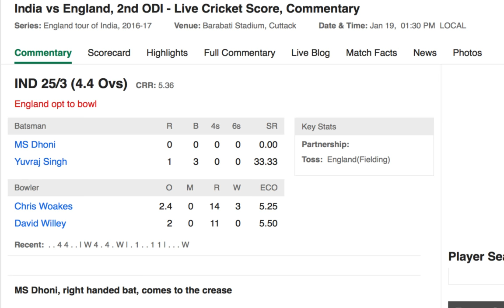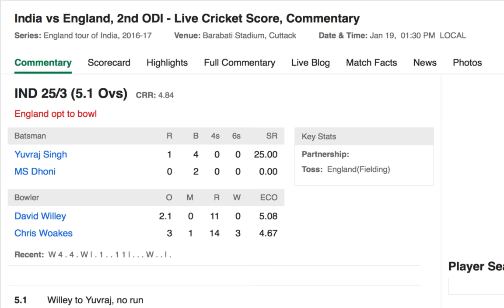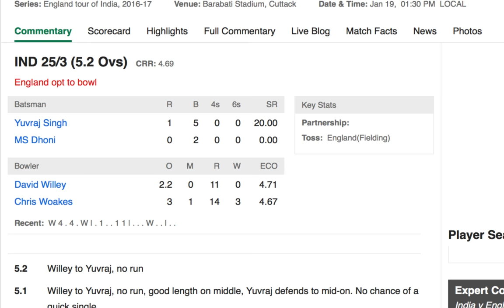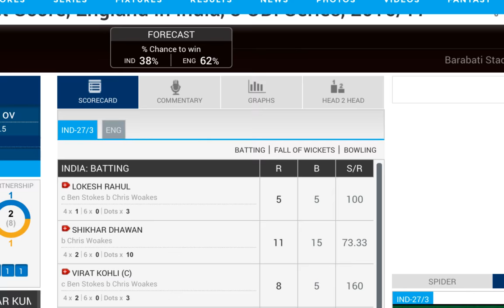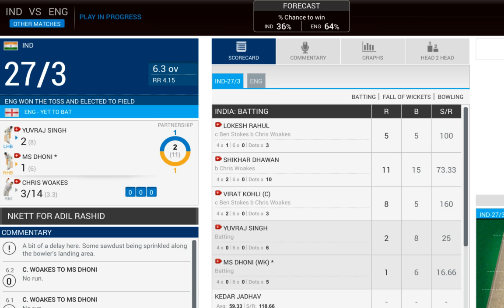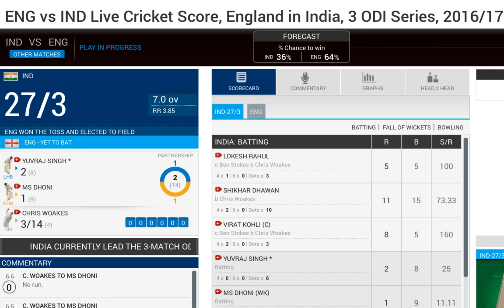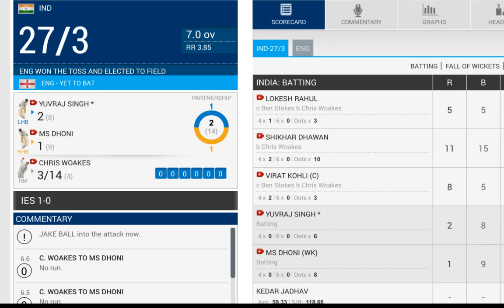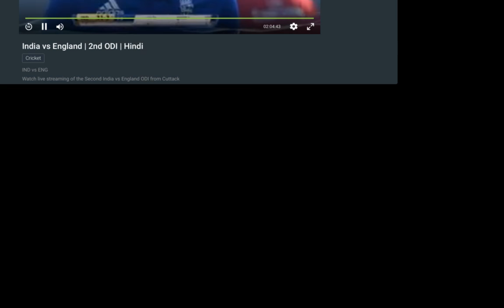India Vs England 2nd ODI Live | Live cricket at Cuttack | Live Cricket score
India Vs England 2nd ODI LIVE
India Vs England 2nd ODI 2017 LIVE - Live Cricket Score - England Tour Of India 2016-17

Today We Are Showing India Vs England 2nd ODI LIVE - India Vs England 2nd ODI Live Score - Jan 19, 2017, From Cuttack With India vs England 2nd ODI live score ball by ball.

Match Info -

Match: Ind Vs Eng, 2nd ODI, England tour of India, 2016-17
Date: Thursday, January 19, 2017
Time:08:00 AM GMT
Venue:Barabati Stadium, Cuttack
Umpires: Ruchira Palliyaguruge, Chettithody Shamsuddin
Third Umpire: Kumar Dharmasena
Match Referee: Andy Pycroft

All People Are Waiting For -
-Ravindra Jadeja needs two more wickets to become the first Indian left-arm spinner to take 150 ODI wickets.

-If India wins the second ODI, it will be their fifth successive bilateral series win against England at home. England has lost 20 out of their last 24 ODIs against India in India.

-India has a 5-2 record in Cuttack in seven ODIs and a 2-1 upper hand over England here. Their last loss at this venue came against New Zealand in November 2003.

-Virat Kohli is 28 runs short of 1000 runs while leading India. He will become the seventh Indian captain to the landmark after MS Dhoni, Mohammad Azharuddin, Saurav Ganguly, Sachin Tendulkar, Rahul Dravid and Kapil Dev.

Teams:

England (From): Alex Hales, Jason Roy, Joe Root, Eoin Morgan(c), Jos Buttler(w), Ben Stokes, Moeen Ali, Chris Woakes, David Willey, Adil Rashid, Jake Ball, Sam Billings, Jonny Bairstow, Liam Plunkett, Liam Dawson

India (From): Shikhar Dhawan, Lokesh Rahul, Virat Kohli(c), Yuvraj Singh, MS Dhoni(w), Kedar Jadhav, Hardik Pandya, Ravindra Jadeja, Ravichandran Ashwin, Umesh Yadav, Jasprit Bumrah, Ajinkya Rahane, Manish Pandey, Amit Mishra, Bhuvneshwar Kumar